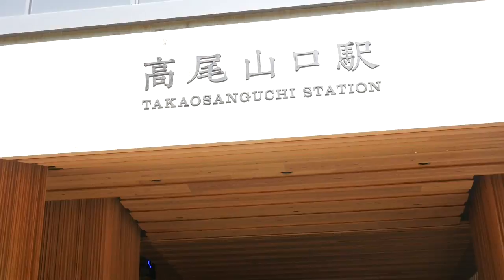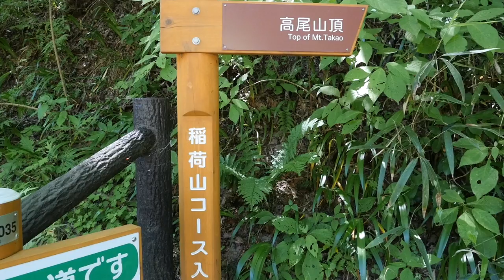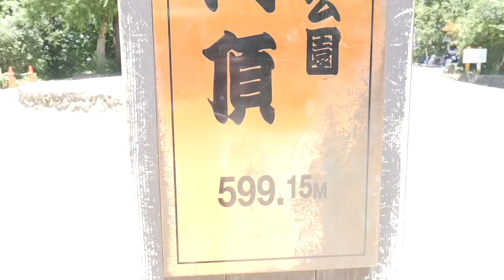Tokyo Mt.Takao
have a fun here
it takes about 90 min.  at the foot to top 599m.
It is obtained Michelin three-star
the most famous place here in Tokyo
because it is very cheap to access transportation Keio Line
one way ¥390